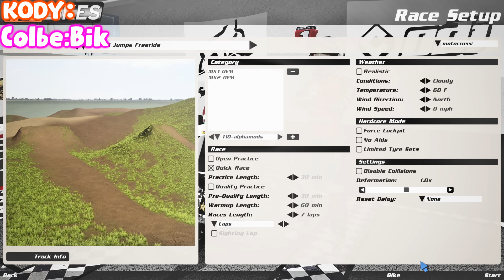GAME OF BIKE BUT WE ADDED A HUGE CHALLENGE... (MXBIKES)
Today Colbe and I did a game of bike! but not any normal game we added an insane twist / challenge! let us know if you would like to see more games like this!!

Real Life Riding Channel - @norriscreationsirl8746

Colbe - @motonolbs